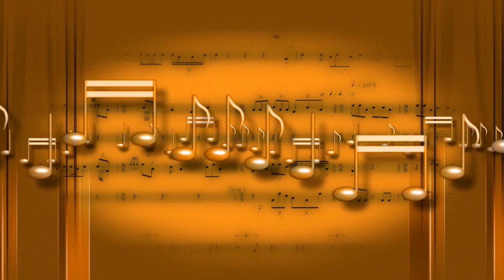Wiktor ma urodziny. Najlepsze życzenia i piosenka urodzinowa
- doskonała melodia jubileuszowa i pełne wdzięku życzenia
Wiktor. Niepowtarzalne, czytane życzenia urodzinowe Twój super prezent na urodziny
Chcesz złożyć Genialne, czytane życzenia z okazji urodzin ?

Możesz opublikować na profilu jubilata/jubilatki film z YouTube. Usłyszy życzenia i piosenkę urodzinową. To będzie miłe zaskoczenie!
Na okrągło miewamy znany problem, co zamówić i podarować np. na urodziny wnuczki.
Na tej stronie znajdziesz zjawiskowe rozwiązanie. W naszej ofercie perfekcyjne prezenty z okazji urodzin.
Różne punkty sugerują wiele rozwiązań, sugestii na urodzinowy prezent.
Nasze produkty są naprawdę jedyne w swoim rodzaju.

Wiadomo, że każde urodziny są magiczne, więc chciałoby się ofiarować coś innego i szokującego.
Doniosłe są także życzenia na urodziny. To duży sprawdzian wyobraźni. Najlepiej jak będą miłe i sprawiły dużo radosnej satysfakcji.

Dalej nie szukaj, w unikalnej ofercie znajdziesz zachwycające piosenki, które mają w treści wybrane imię jubilatki, np. mamy.
Przed piosenką, lub w trakcie utworu, dodajemy fajne życzenia, które są czytane przez lektora.
Oryginalny prezent 18-stkę przyjaciela